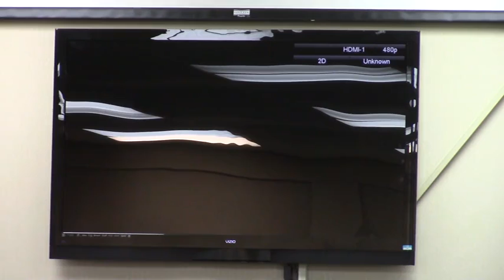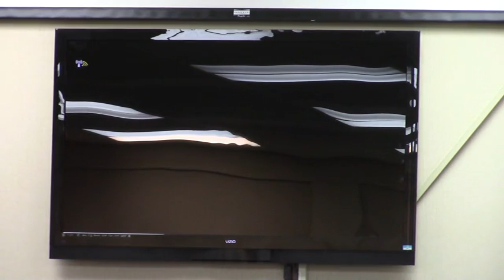9. VA-2015-16 McAlister Development @ GLPC - 2015-11-30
Property Location: SE corner of West Brookwood Drive & North Oak Street

Request amendment of conditions to an existing Planned Development approval